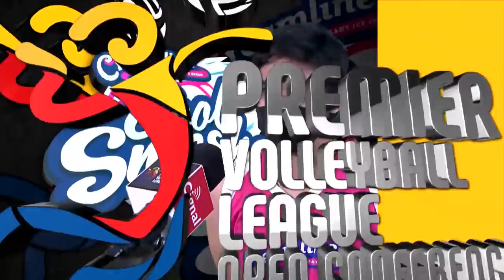2021 PVL OPEN CONFERENCE | STA. LUCIA LADY REALTORS VS CREAMLINE COOL SMASHERS | JULY 17 2021